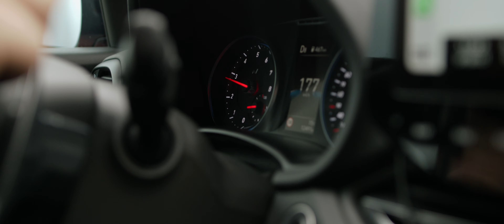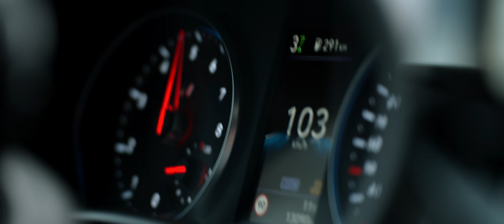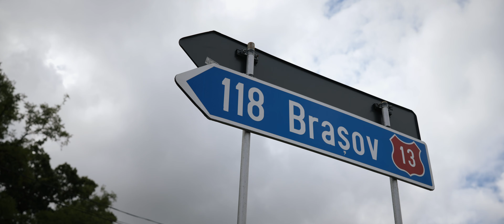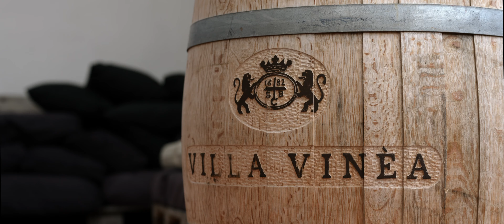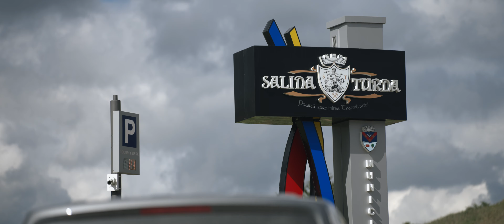Romania roadrip with Cars Challenges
Video report of road trip to Romania. Where the main destinations were Transilvania Ring, Transfăgărășan and Transalpina in sports cars like:
- Lotus Exige, Elise
- Porsche GT3, GT4, Spyder
- Dodge Challenger Hellcat
- Audi RS7
- BMW M5
- Toyota Yaris GR
and more...

Filmed on Sony Alpha A7S III, Blackmagic Design 6K Pro, Mavic Air2S, GoPro Hero 11, 10, iPhone 12 Pro Max